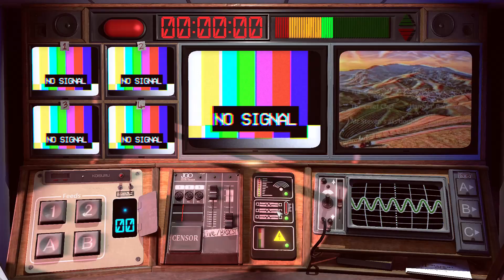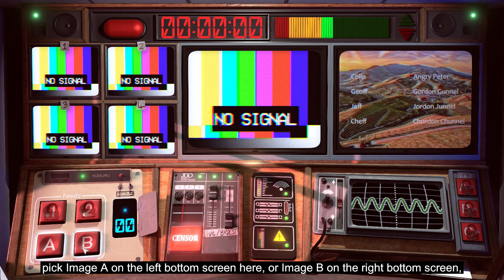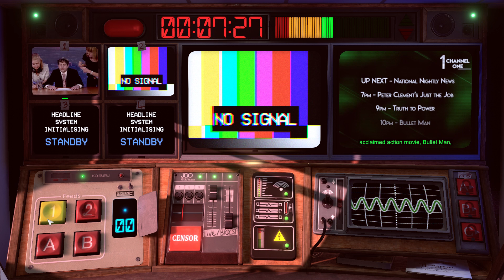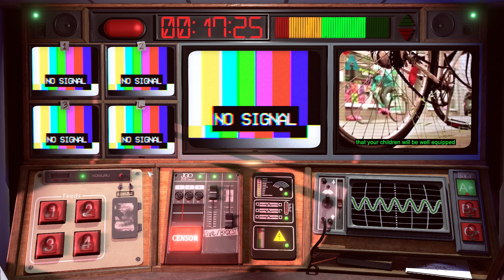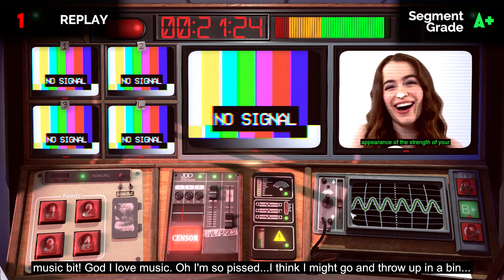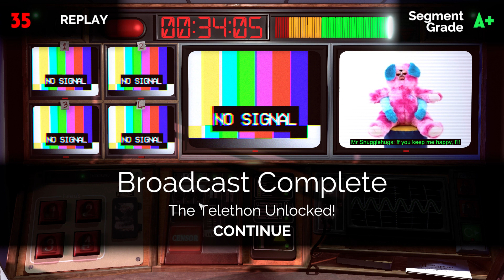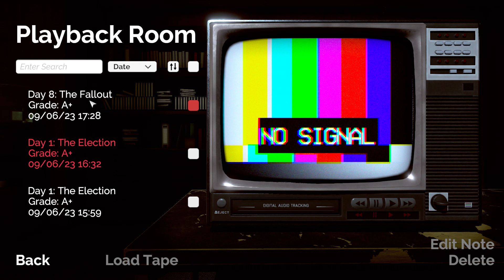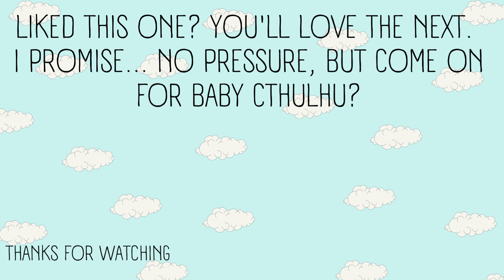Not For Broadcast: Day 8 - Fallout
This was a bit harder, and yeah I know I am being a girls blouse about it, but I am super stressed out because i have to keep an eye on so much.

gameplay 00:28
full broadcast 29:02